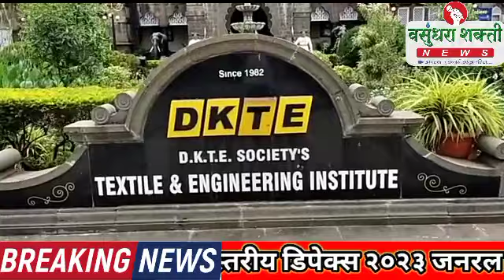डीकेटीई इन्स्टिटयूटला राज्यस्तरीय डिपेक्स २०२३ जनरल चँपियनशिप ३ विभागात प्रथम पारितोषीक